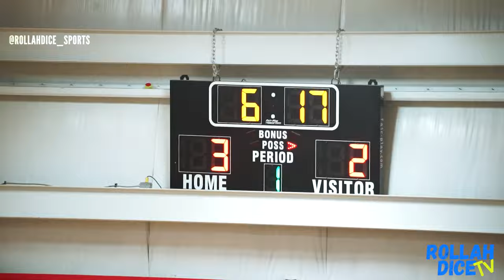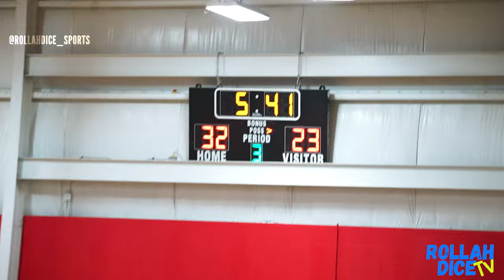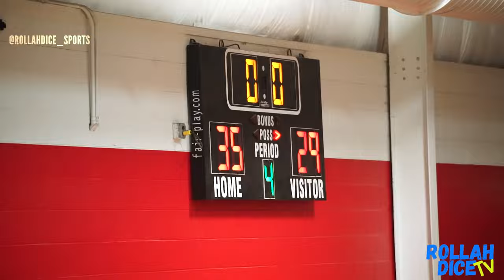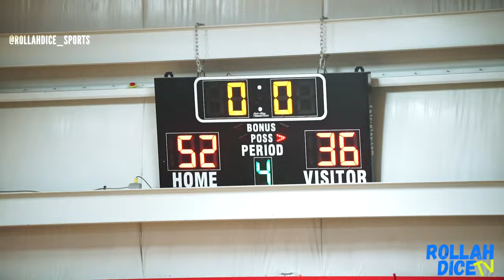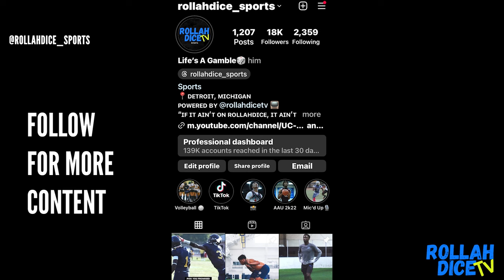This game got REAL Physical! Mumford vs. Arbor Prep Girls Basketball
Mumford vs. Arbor Prep Girls Basketball 2023